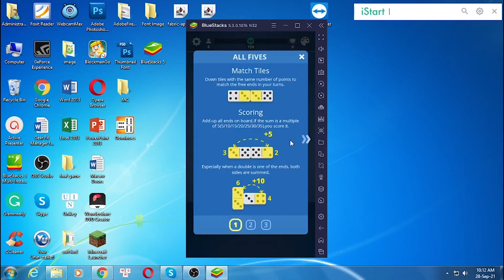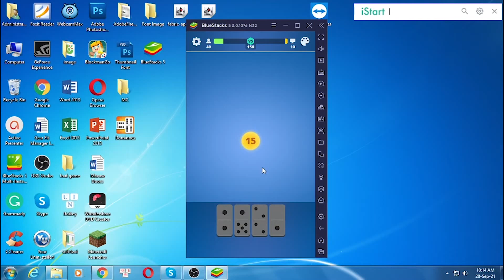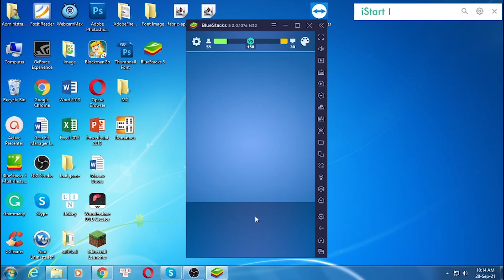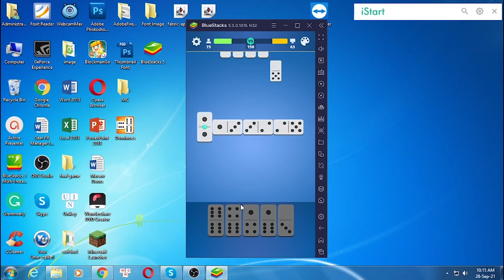Dominoes - Classic Domino Tile Based Game for PC Windows - Soft4WD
This video show you how to download and install Dominoes - Classic Domino Tile Based Game for PC Windows & Mac by bluestacks. You can use the settings shortcut on the right.

Feature:

Dominoes is the world’s most popular board game played with rectangular domino tiles (also known as bones). Have fun with this great classic dominoes game now!

Choose your favorite game mode, kick back and relax, playing this turned based game at whatever pace suits you best! Beautifully and intelligently designed, Dominoes is teeming with more ways to challenge your brain than ever before.